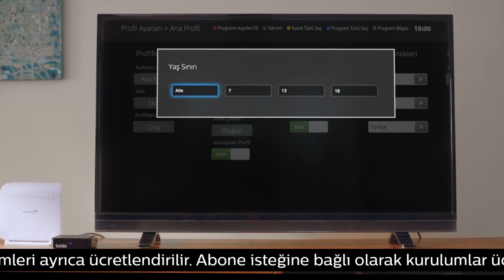YASİN EMİR DENİZ - EZGİ CEMRE AKYOSUN - POYRAZ DİNAR - Tivibu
Artık kumandaları çocuklarınızdan saklamanıza hiç gerek yok!